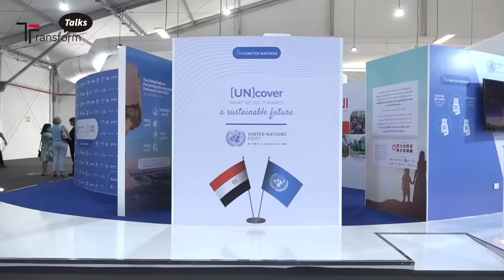For energy reduction, the key is….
What’s the best way to promote low-carbon development in less advanced countries? Digital technologies are definitely a big part of the solution. In Huawei’s latest TRANSFORM Talks, UNIDO’s Energy Director Tariq Emtairah explains why.